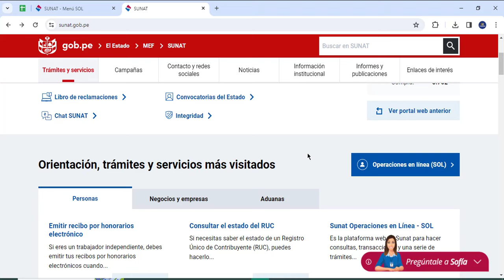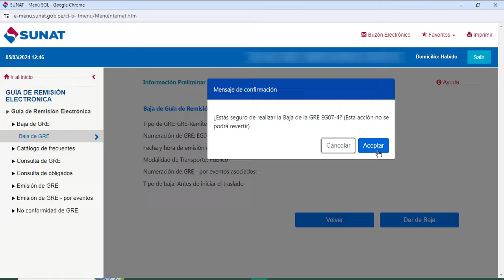Como dar de baja una Guía de Remisión Remitente | SUNAT 2024 actualizado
En el presente video te explico paso a paso como dar de baja una guía d remisión remitente en segundos

Dar de baja una guía de remisión remitente
Anulación de un guía de remisión remitente
como anular una guía de remisión